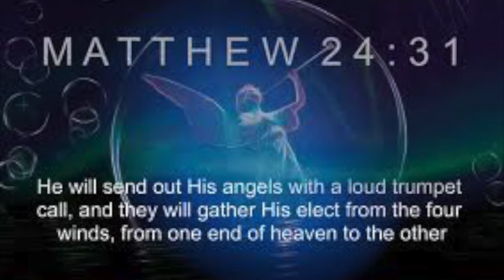Daniel Chapter 2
Daniel Chapter 2 The longest dream ever